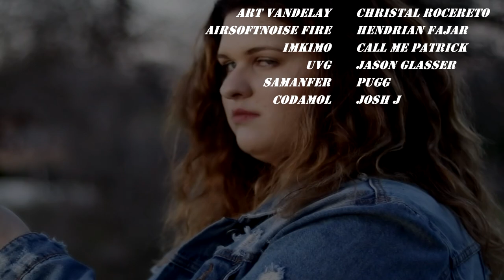Let's Play Hotel Magnate - Ep. 4 - Gameplay/Commentary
Have you ever wanted to design and manage your own hotel, rundown motel, or elegant resort? With a ridiculous amount of customization tools to wield, a host of facilities to build, and a wide variety of guests to impress, Hotel Magnate has it all. Let your inner hotel manager shine!

DEVELOPER:
Arcade Oven
PUBLISHER:
Crytivo